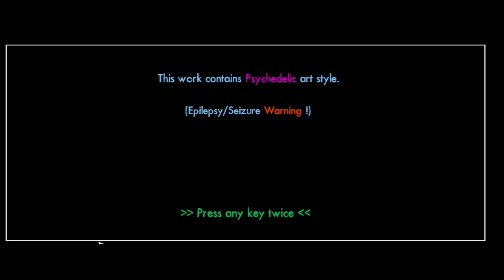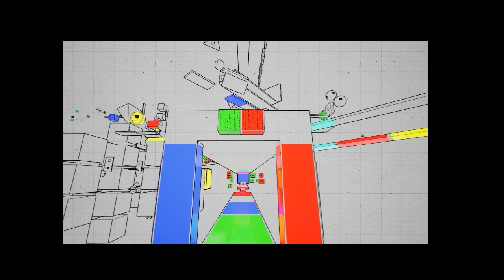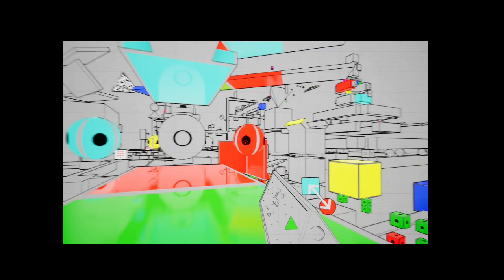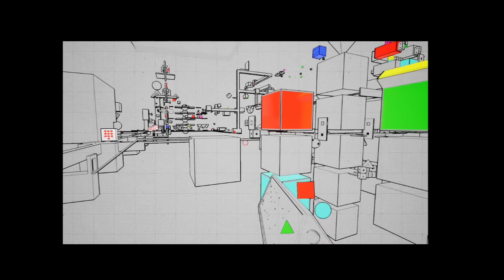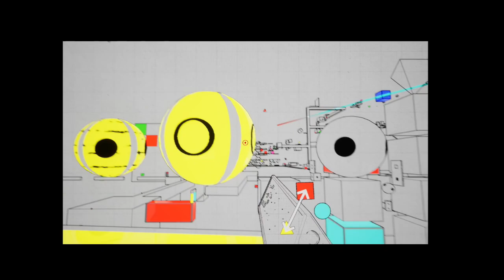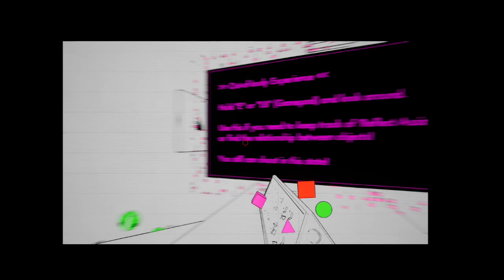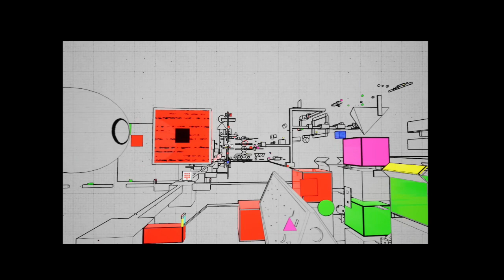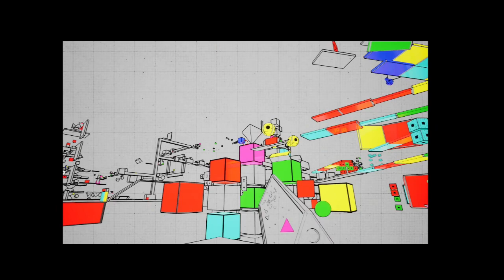ART IS RIFLE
I am a typical gamer who loves to play games and share the fun